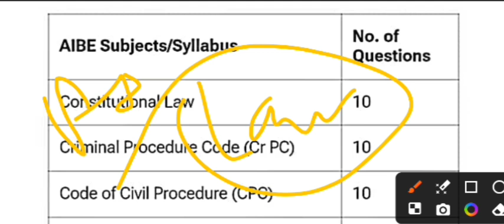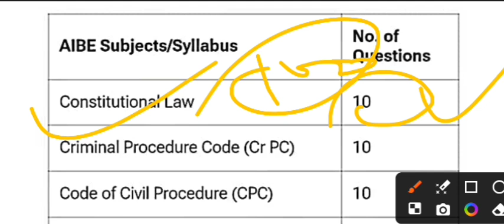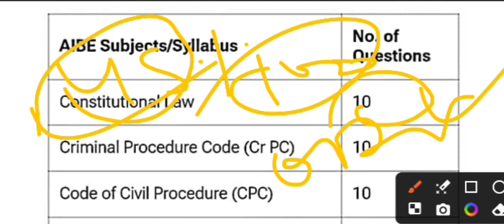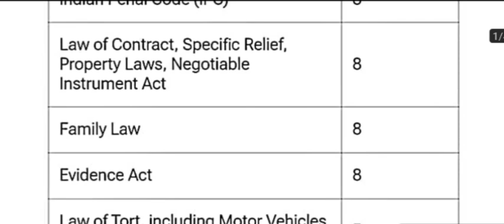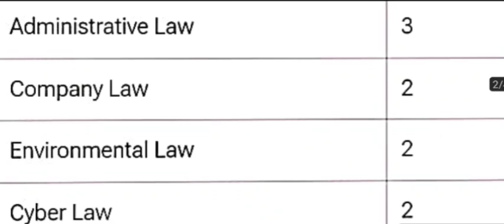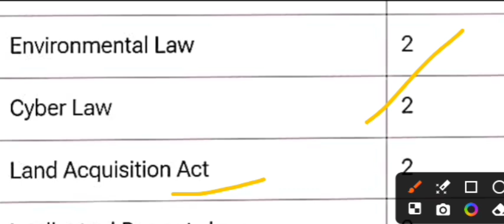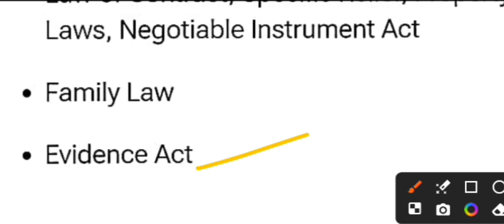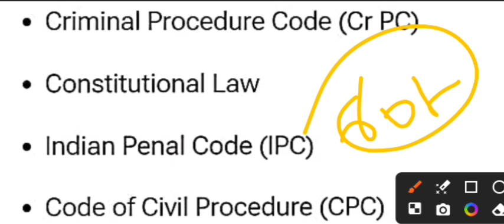AIBE -19 FULL SYLLABUS DISCUSSION 2024, जानिए IMP SUBJECT बस यहीं पढ़े AIBE CLEAR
AIBE 19 का कैसे भरें ONLINE FORM STEP by STEP 2024 l क्या लगेगा IMP DOCUMENT 📃?
AIBE 19 ONLINE FORM OUT 2024 l कब से शुरू, Last Date, Admit card & Exam date etc